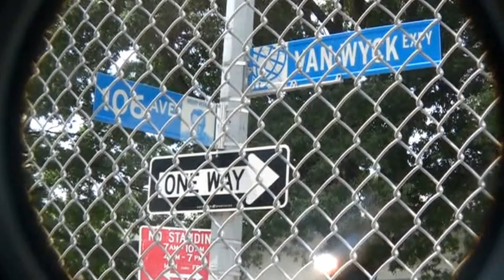on 106th Avenue Friends for Life Breakfast and BBQ 2011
@TheFeurtadosNYC on 106th Avenue Friends for Life Breakfast and BBQ 2011 with @EvaMarieKing - August 13, 2011

Video by: The Legendary Pioneer MC Eva Marie King, BA, MS est. 1973

Facebook: The Legendary Pioneer MC Eva Marie King, BA, MS